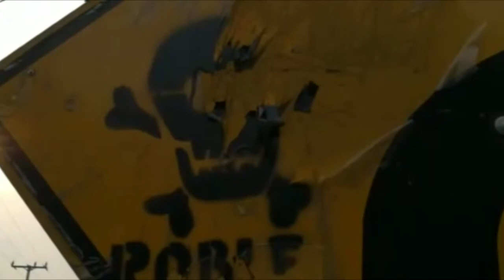Noticiero LPG 11 de mayo: Agente de la PNC asesina a su padre y luego se suicida